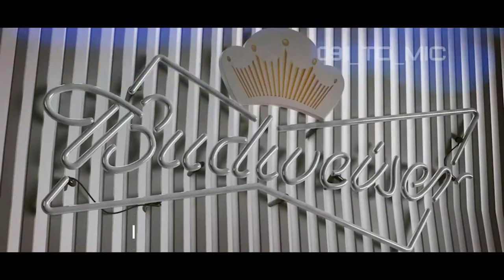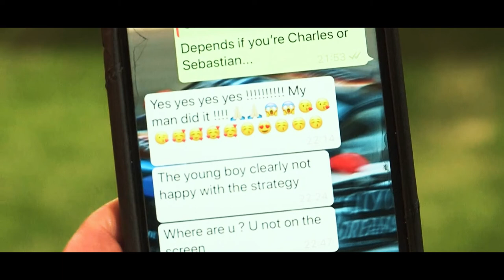🏎 F1 TV presenter and sponsorship consultant - Matthew Marsh 🏁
Matthew Marsh is a motor sport and marketing specialist. The Hong Kong-based Briton hosts F1-related shows on TV and radio - and physical events such as the Cannes Lions advertising festival and HK FinTech Week.

After the closure in 2021 of FOX Sports Asia (where he had become a familiar face to fans as a presenter for over 20 years) Marsh created an online-first show - ‘GoF1’ - which regularly receives over one million views on social media platforms.

Underpinning Marsh's activities in motor sport is a successful career on track which saw him crowned Porsche Carrera Cup Asia champion and become the first Hong Kong driver to compete in the Le Mans 24-Hours.